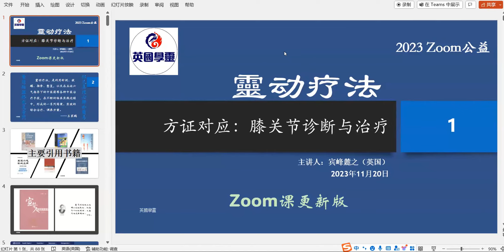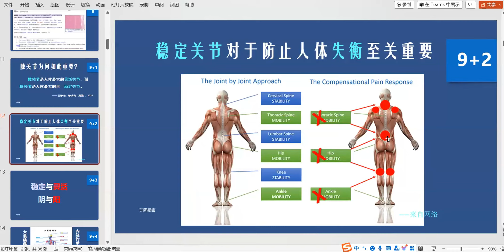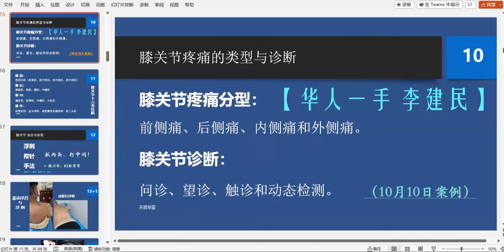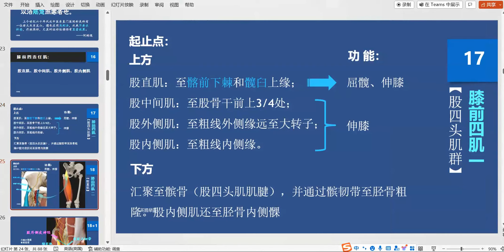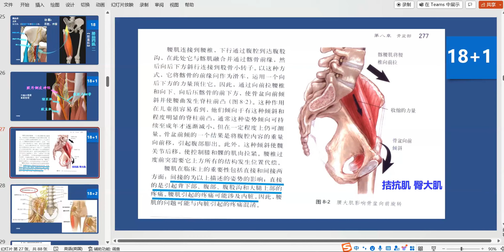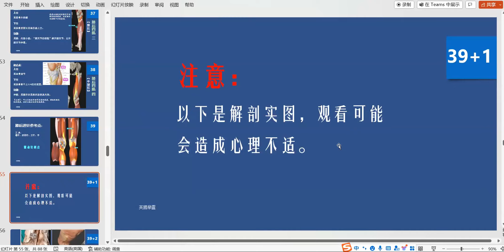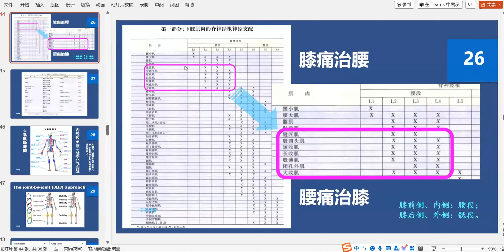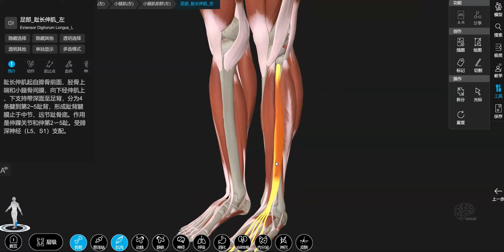2023年11月23日 英国學靈 宾峰讲靈动疗法 膝关节终极解决方案